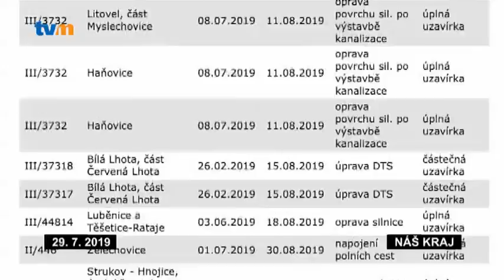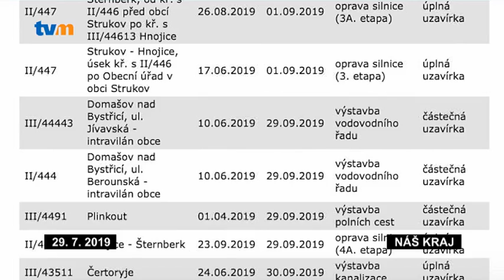NÁŠ KRAJ - 31. TÝDEN 2019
Olomoucký kraj dlouhodobě podporuje dobrovolné hasiče. Přispívá na jejich technické vybavení i činnost.

Téměř 130 částečných nebo úplných uzavírek na silnicích 2. a 3. tříd je v současné době na území regionu. Vyplývá to z přehledu, který je k dispozici na webových stránkách Správy a údržby silnic Olomouckého kraje.